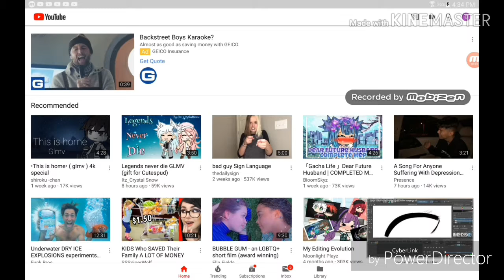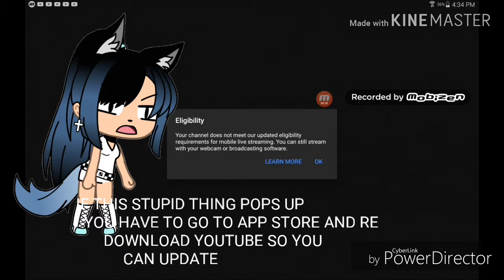How to Live stream// Tutorial// WATCH TIL THE END BEFORE DOING ANYTHING